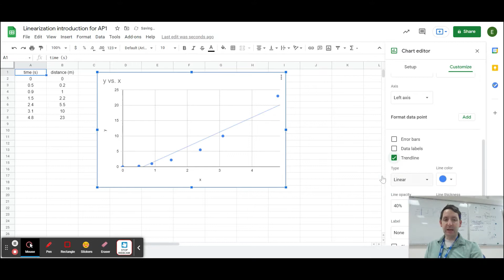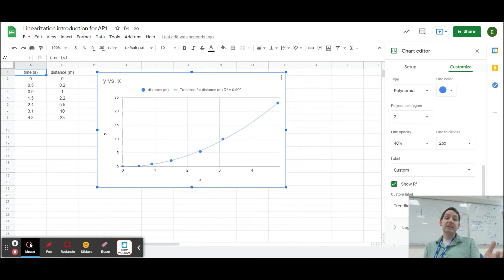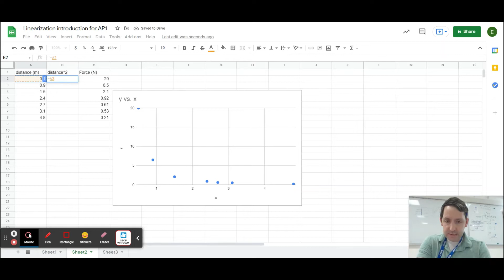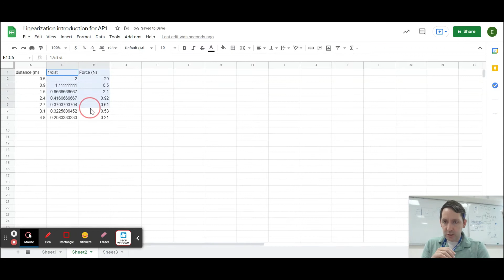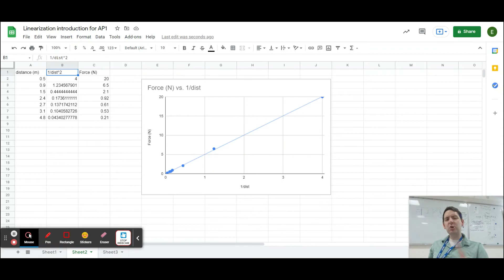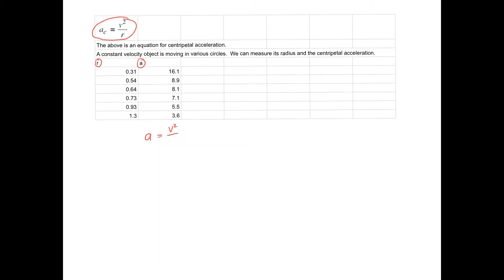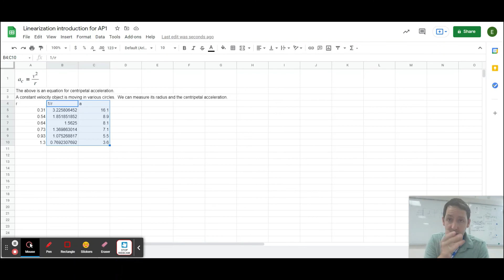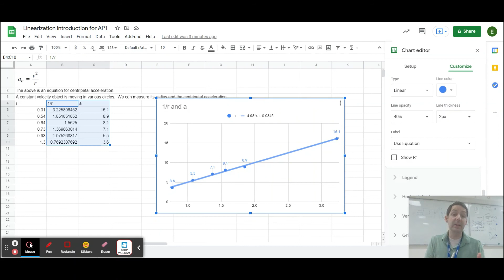Introduction to Linearization for AP Physics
This video is meant to first introduce students to the process of linearization by looking at graphs, determining relationships, and adjusting the axes.  Two examples treat this process and a third example starts with an equation and explains how to determine the correct variables to graph on the axes to get a linear graph!